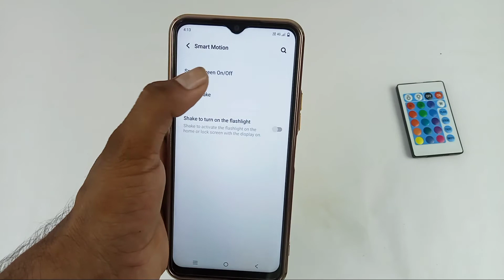Vivo y 35 automatic screen on / Vivo y35 raise to wake / Vivo y35 phone uthaye screen on ho jayegi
hello doston aaj ki is video mein humne aapko bataya Vivo y 35 mobile mein automatic screen on Ho jaati hai phone mein is setting ko kaise karte hain